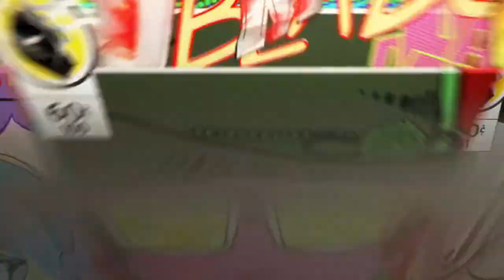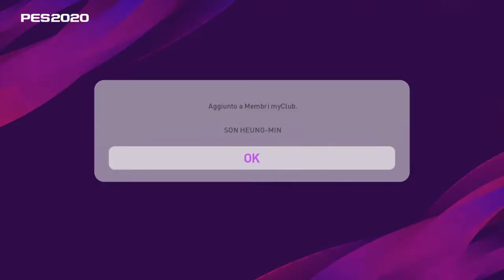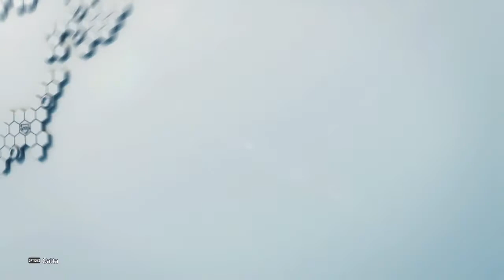eFotball pes 2020 potw del giovedì